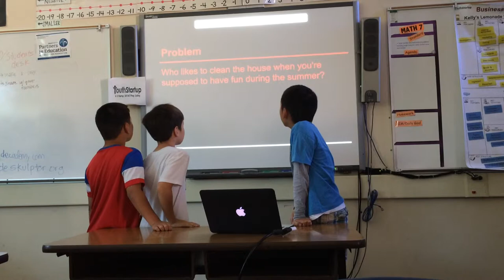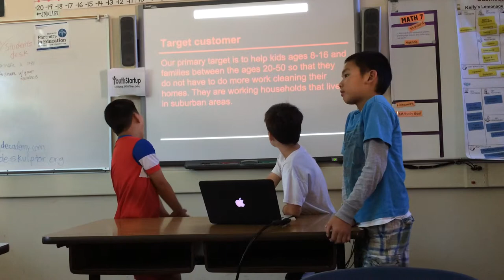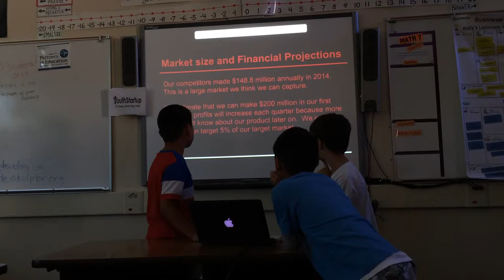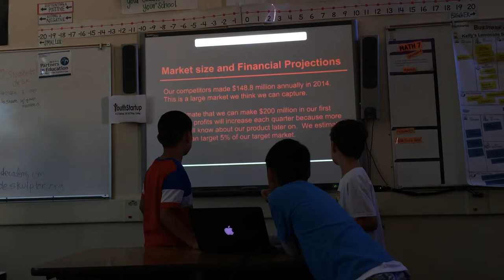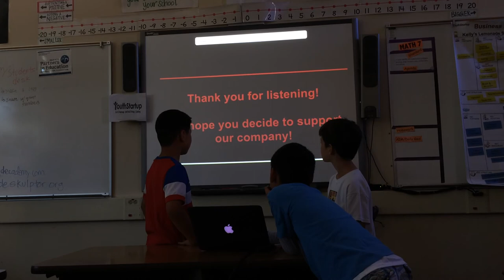2015 - Palo Alto - ChoreBot